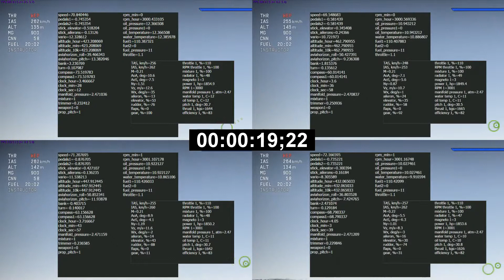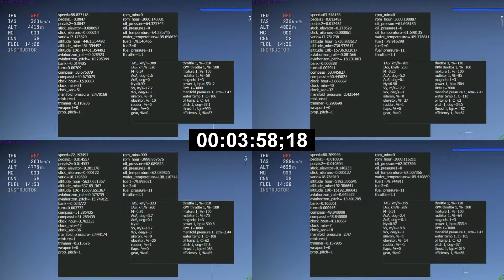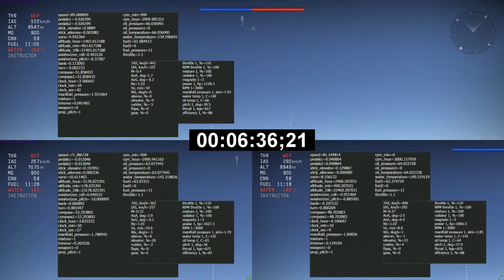P-63A-10 Kingsobra Climb speed War Thunder (Extra stats)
Testing P-63A-10 Kingsobra's best climb speed for reaching altitude of 7.000m in Realistic mode. The plane is fully researched.
In this video, best result was achieved by flying 230 km/h and the goal is reached in 6 minutes and 36 seconds.

Testing was done with minimum fuel load and no extra plane load of any kind. War Thunder v.1.45.11.19

Even better results could be achieved with manual engine controls, prop pitch adjustment and radiator control, depending on a plane.